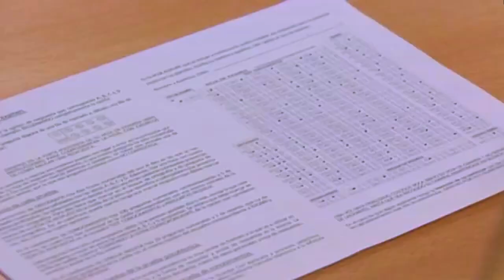La Farsa de las Oposiciones de Educación en España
Buenas chicos, ahora ya sabéis por qué ando desaparecido estos días. Nos han realizado unas entrevistas en TVE y hemos pensado que sería buena idea subirlas para denunciar la injusticia de sistema de acceso que tenemos que repercute en una peor calidad de nuestro sistema de educación público.

Aquí algunos argumentos razonados de por qué las oposiciones a secundaria son una farsa:

Se divide en dos partes: 1) varias pruebas prácticas de 2 a 3 horas de duración y un teórico de escribir todo lo que sepamos sobre un tema (2 horas más) más luego una defensa de una programación didáctica (el plan de una asignatura para todo un año) y 2) la exposición de un tema de esa programación frente a un tribunal para que "comprueben si somos buenos profesores" tras años de tenernos contratados. Si pasamos estas 2 partes, ya entonces comienza el concurso de méritos.

Tras las mismas, aquellos profesores que no aprueben con plaza serán reordenados en la bolsa de interinos sin importar sus méritos académicos, solo las notas del examen y si tienen alguna oposición previa aprobada. Muchos, tras años de docencia y con familias a cargo, podrían quedarse sin trabajo.

En Secundaria, por ejemplo, tenemos que estudiarnos 72 temas donde solo hay oficial una cosa: el título. Nada más. En lo personal, tengo temas tan surrealistas como "El cine. Origen y evolución. La estética cinematográfica en las formas y el contenido del arte actual" algo que daría para varias tesis doctorales. Además que depende de si al tribunal le gusta tu perspectiva o no para aprobarte. No hay nada objetivo.

Término medio, sacarán mejores notas aquellos profesores en activo que hayan desatendido más sus clases y a sus alumnos y se hayan centrado más en estudiar las oposiciones para no perder el trabajo. Lo cual conlleva un perjuicio notable para los alumnos y las familias, pero el propio sistema favorece eso.